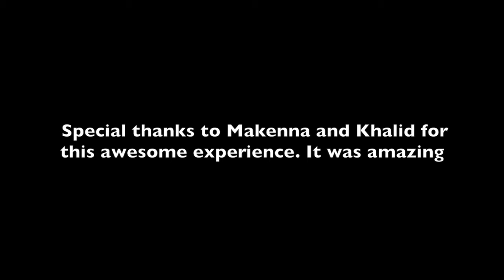FRONT ROW KHALID CONCERT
I hope you enjoy an awesome video about my life and the adventures I go on. Thanks!